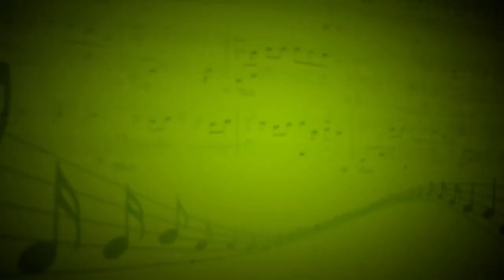Па-де-де из балета Щелкунчик (П.И.Чайковский) - Оркестр - Галина Грибенникова,Андриан Заугольников